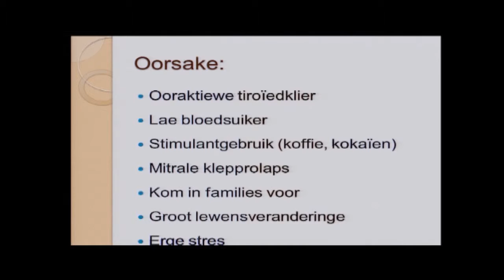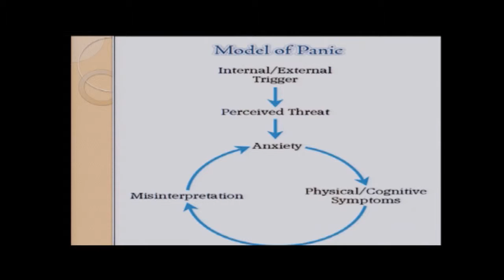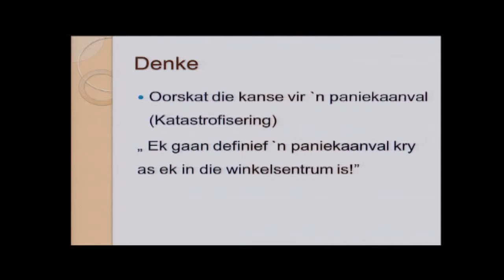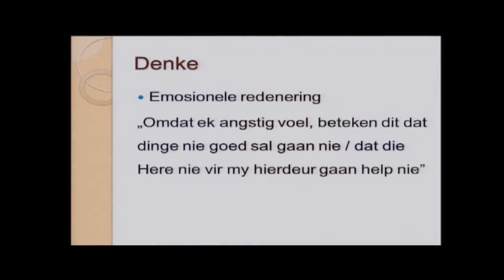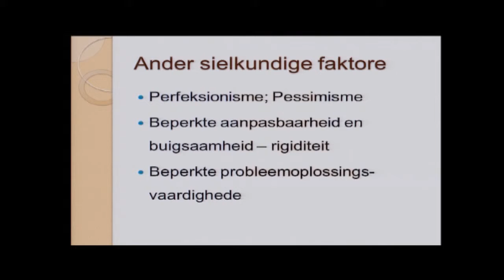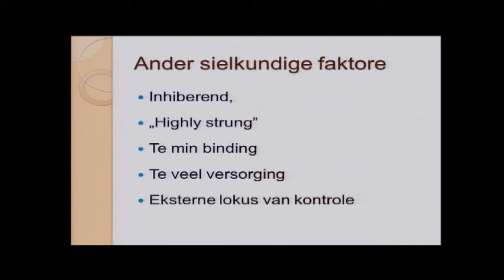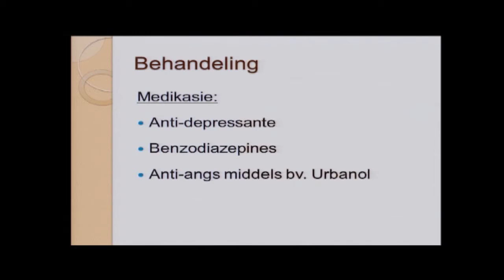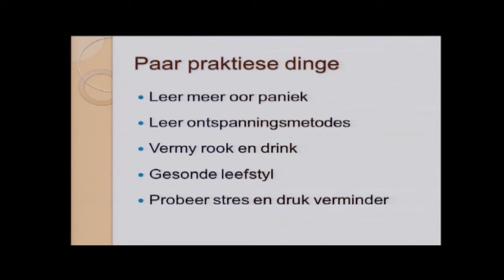Paniek 2/3 Verskillende oorsake van paniek; Behandeling.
Verskillende oorsake van paniek; Behandeling.